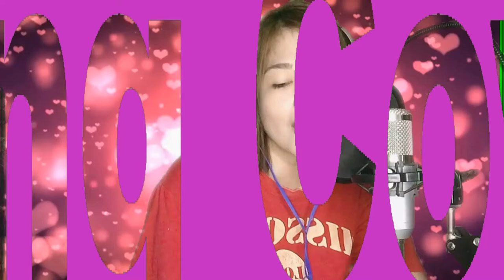Love Will Lead You Back song Cover ||| MaNiCa